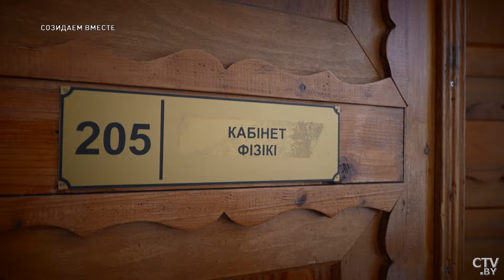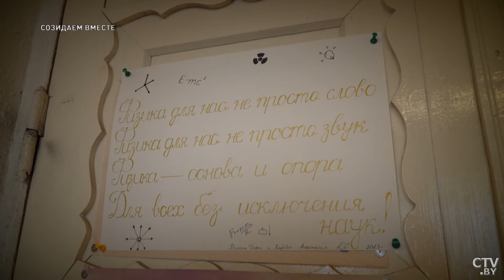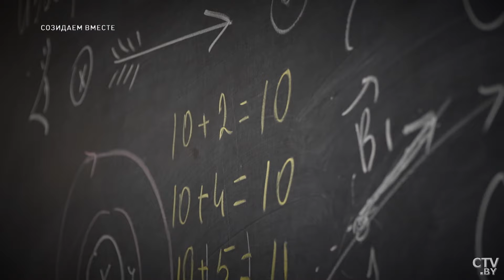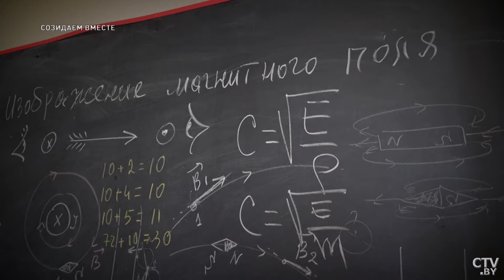«Я видел эти бойни в школе!» | Про «Слово пацана», мягкую силу и обиды взрослых: народный учитель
Строим свою страну сами, своими руками, своим энтузиазмом, своим трудом. Предлагаем оглянуться и оценить наши достижения, успехи и победы. Почётные граждане, известные личности малых и больших городов нашей страны через призму собственного опыта проведут телеэкскурс из прошлого в сегодня.